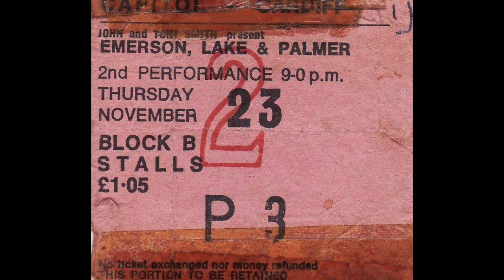Emerson, Lake & Palmer - Capitol Theatre, Cardiff - 23rd November 1972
Howdown
Tarkus
The Endless Enigma part 1
Fugue
The Endless Enigma part 2
The Sheriff
Take a Pebble
Lucky Man
Piano Improvisions
Take a Pebble (conclusion)
Pictures at an Exhibition
Nutrocker
Rondo